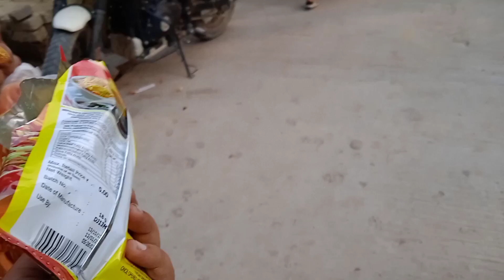kade sheetla maata uttarpradesh,prayagraj||कड़े शीतला माता दर्शन vlog|| fun family vlog|| KANCHI